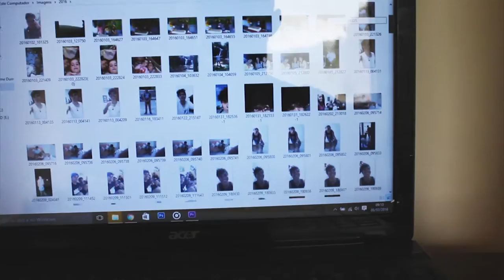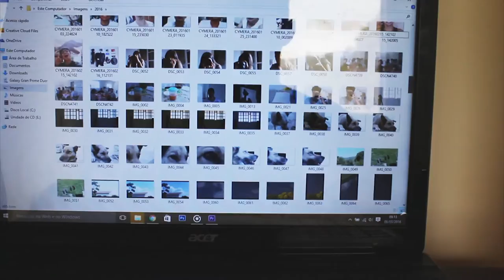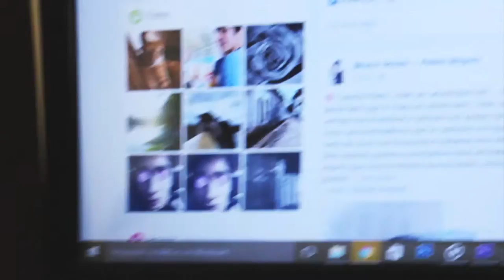HAPPY BIRTHDAY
Parabéns Predo.

Obrigado!!